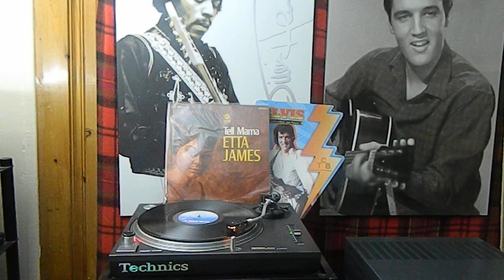Etta James – Tell Mama/A1 Tell Mama - Cadet – LPS 802, US 1968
Etta James – Tell Mama
Etta James - Tell Mama album cover
More images

Label: Cadet – LPS 802, Cadet – LPS-802
Format:
Vinyl, LP, Album, Stereo
Country: US
Released: 1968
Genre: Funk / Soul, Blues, Pop
Style: Vocal, Rhythm & Blues, Soul
A1  Tell Mama
Written-By – Carter*
2:20
A2  I'd Rather Go Blind
Written-By – Foster*, Jordan*
2:33
A3  Watch Dog
Written-By – Covay*
2:06
A4  The Love Of My Man
Written-By – Townsend*
2:37
A5  I'm Gonna Take What He's Got
Written-By – Covay*
2:32
A6  The Same Rope
Written-By – Caston*, Webber*
2:30
B1  Security
Written-By – Redding*
2:27
B2  Steal Away
Written-By – Hughes*
2:19
B3  My Mother-In-Law
Written-By – George David*, Lee Diamond
2:20
B4  Don't Lose Your Good Thing
Written By – Robert Killen
Written-By – Oldham*, Hall*
2:26
B5  It Hurts Me So Much
Written-By – Chalmers*
2:34
B6  Just A Little Bit
Written-By – Gordon*
2:11